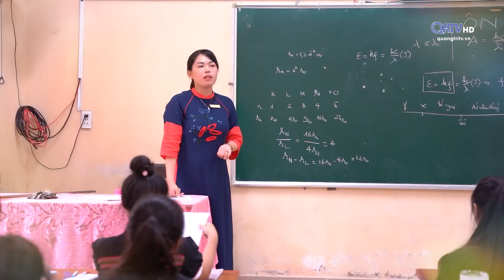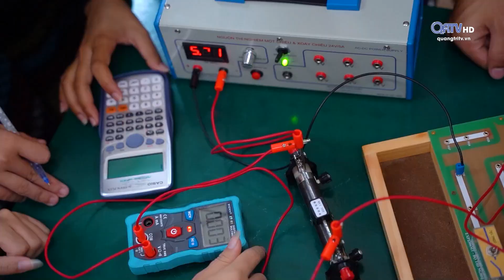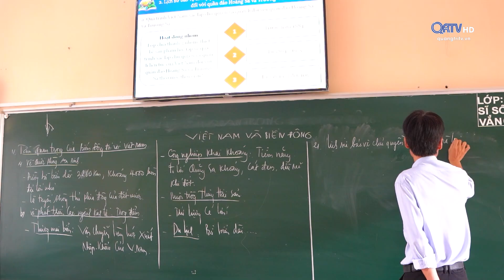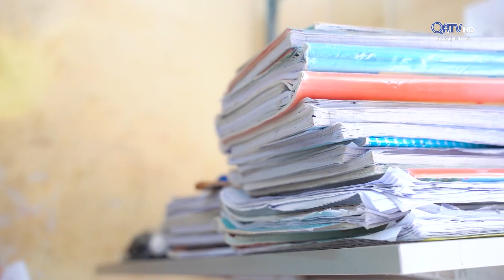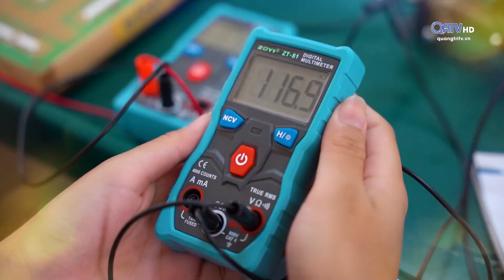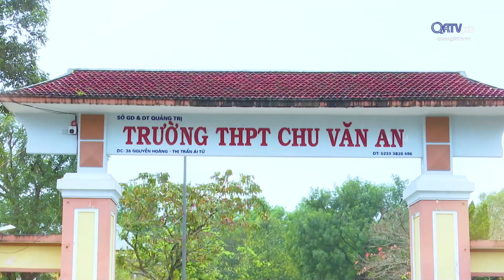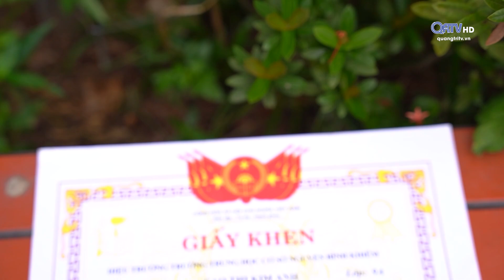Hoa học trò (12.05.2024)| Truyền hình Quảng Trị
1. Một ngày ở Trường Phổ thông Dân tộc Nội trú tỉnh
 2. Nét đẹp tuổi hoa: Làm quen với bạn Cao Thị Kim Anh - Trường THPT Chu Văn An (Triệu Phong)